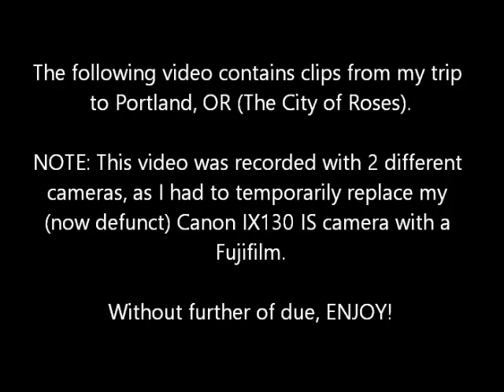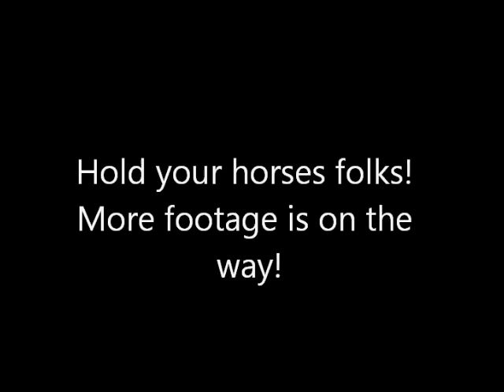Transit In Portland, OR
After having some minor setbacks (camera going defunct and laptop screen cracking), the footage from my trip to Portland and Seattle are now playing!

To kick things off, I'll show you Some Shots Around The City of Roses (Portland, OR) in which you'll see clips from Tri-Met buses in various areas in Portland and surrounding areas. Enjoy!